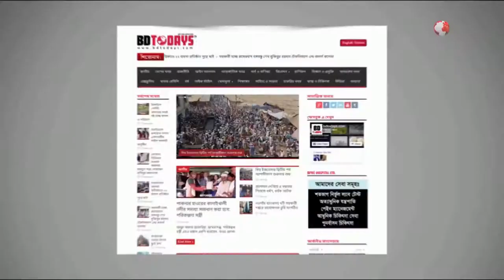চরভদ্রাসনে মানববন্ধন করেছে মুসলিম জনতা || Muslim people have chained people in Charbhadrasan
হাজার হাজার ইসলাম ধর্মপ্রিয় মুসলিম জনতার সমাগমে ফরিদপুর জেলার চরভদ্রাসন উপজেলায় ফ্রান্সে মহানবী হযরত মুহাম্মদ (সাঃ) এর ব্যঙ্গচিত্র প্রদর্শনের প্রতিবাদে বিক্ষোভ মিছিল ও মানববন্ধন করেছে মুসলিম জনতা।